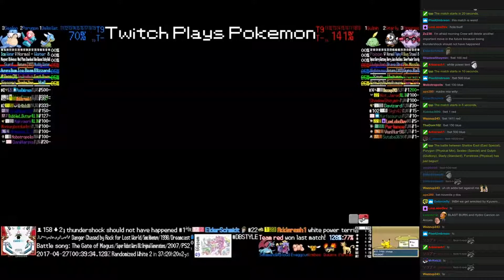Twitch Plays Pokémon Battle Revolution - Matches #77185 and #77186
#77185 [Blue: Exeggcute (Standard), Exploud (Physical), Salamence (Special)] vs [Red: Combee (Physical), Quilava (Physical), Persian (Physical)]

9:46 : #77186 [Blue: Shellos East (East Special), Porygon (Physical Mix), Sealeo (Special)] vs [Red: Gulpin (Gluttony), Starly (Standard), Forretress (Physical)]